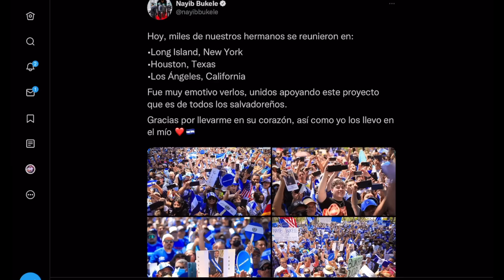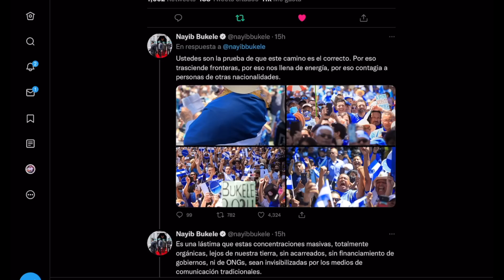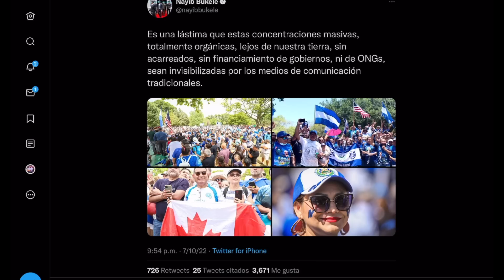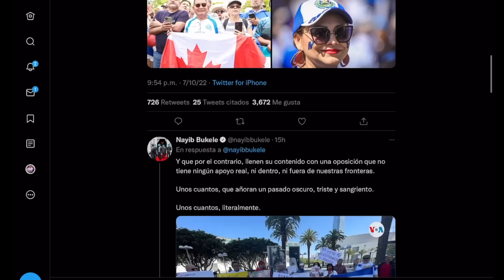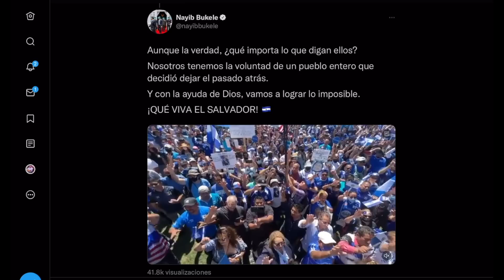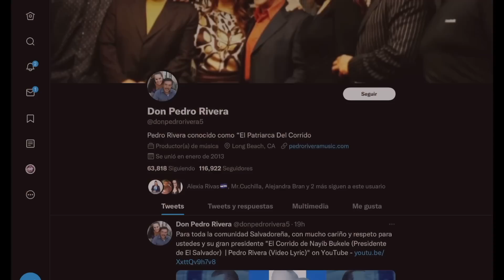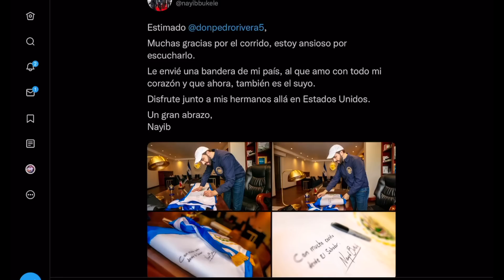Diaspora Salvadoreña EXPLOTO en Estados Unidos / Cuando la Marcha en El Salvador?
Los salvadoreños abarrotaron los parques y puntos para la manifestación en el exterior con carteles y banderas alusivos al respaldo a la administración de Bukele. «Bukele 2024», «Nayib Bukele, si Dios está contigo, quién contra ti», «ReleecciónSV», «Apoyo reelección Bukele», fueron algunos de los mensajes.

Zelle
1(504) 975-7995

Chivo Waller
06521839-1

Portillito Ladra

Modena de Bitcoin:

Camara para vlogs:

Luz Principal:

Soft Box para la luz:

Luces que estan en la pared:

Switcher que uso para hacer en vivos:

Cubo de Luz:

Luz Roja para iluminar la Pared Fondo:

Luces que cambian de Color a mi lado izquierdo:

Computadora iMac:

Microfonos para entrevistas:

Memoria para guardar y editar videos:

Tripod para Camara:

Monitor para Camara:

Mouse para la Compu:

Audifonos (Cancelacion de Sonido):